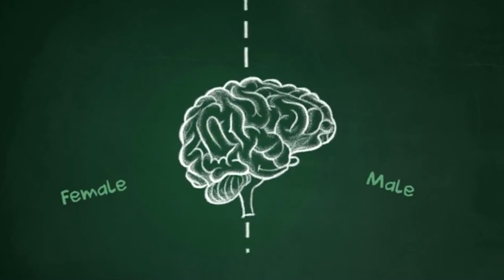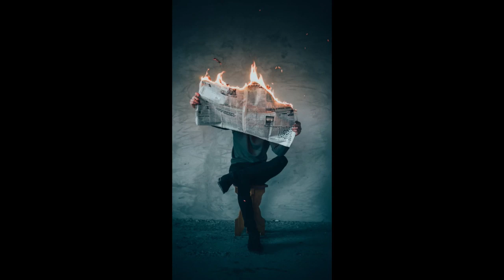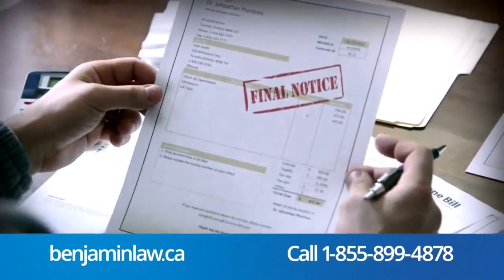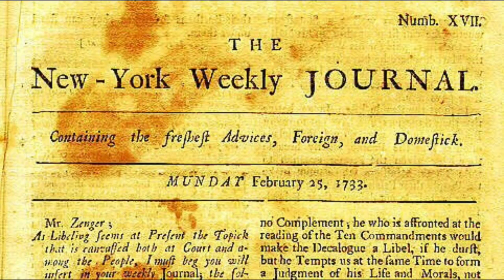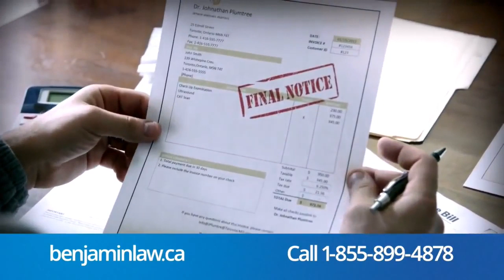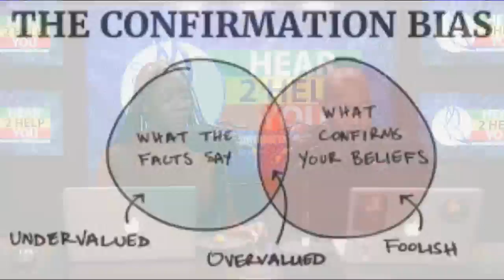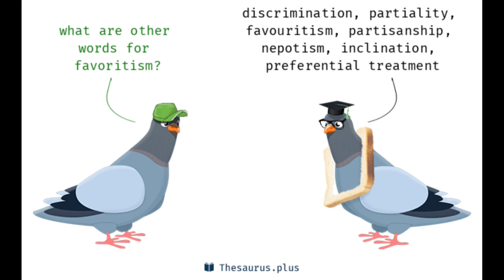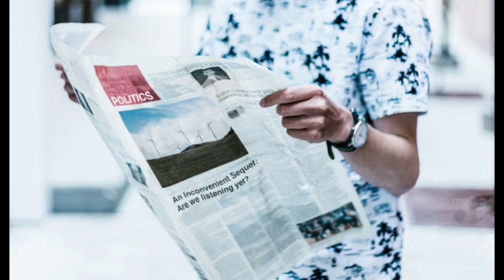Understanding Your Biases; how do they Affect Your Life? - Hear 2 Help You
“I have yet to see a piece of writing, political or non-political that does not have a slant. All writing slants the way a writer leans, and non man is born perpendicular.”
E.B. White

Today on Hear 2 Hel You, Dave and Simone continue with their Media Literacy lessons and today they take on biases, and how they affect our lives. It is hard to recognize our own biases, plus we also have to spot (and correct) other people’s biases. Our friends have biases, Facebook has biases, YouTube is filled with biases. Today the show will help our viewers learn how to ask the right questions, and to accept their own slant on life. WE encourage viewers to start picking apart the news they receive and to start challenging the news they receive.

►Where to follow Simone :

Hear 2 Help: @Hear2Help

References

Books
Recognizing Bias, Cavendish Square Publishing LLC, 2019
Elizabeth Schmermund

Videos